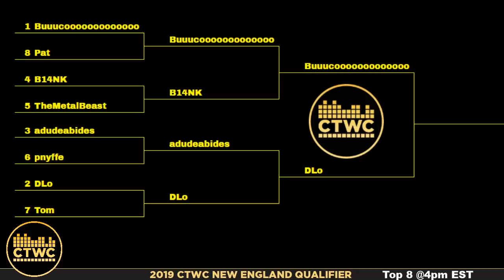2019 CTWC New England Qualifier - Semifinals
Join us for the 2019 Main Event on Twitch Oct. 20th!

This year, the 2019 New England Qualifier was held at the RetroWorld Expo in Hartford, CT. It was a fierce competition, as players vied for a chance to compete at the Main Event in Portland, Oregon. Featuring commentary by Matt Buco, David Lopez, and Jorge Lanas.